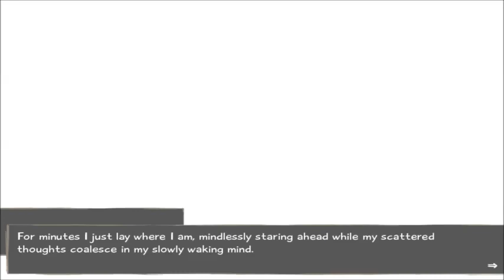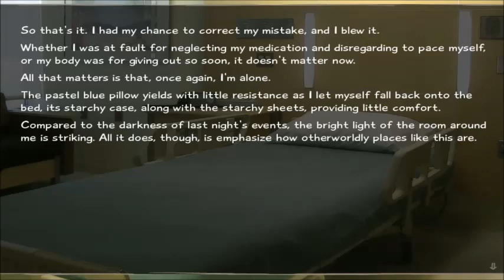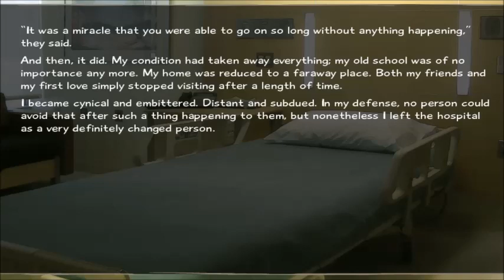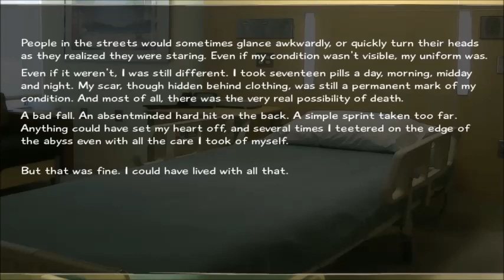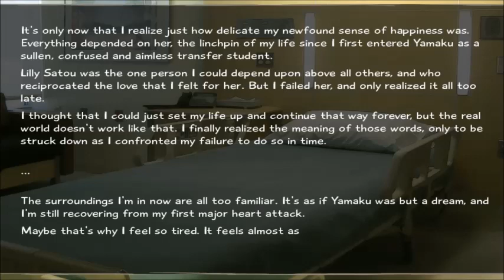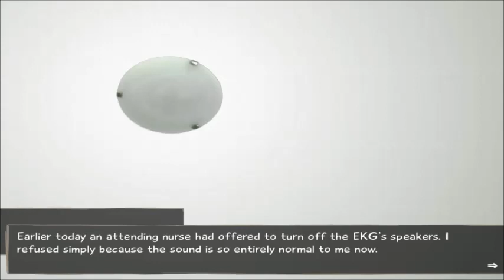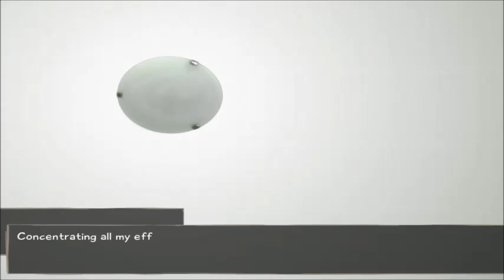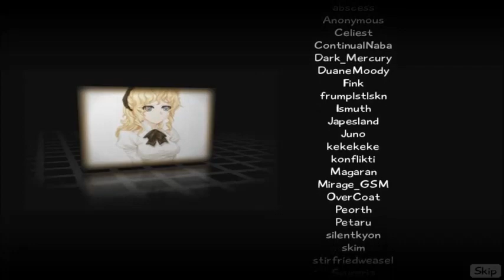Katawa Shoujo Part 47 Lilly Finale